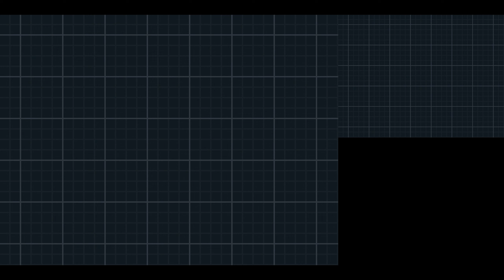Pokemon Black 2 | Part 7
Well, we make it roughly midway to Opelucid. That's progress I guess.